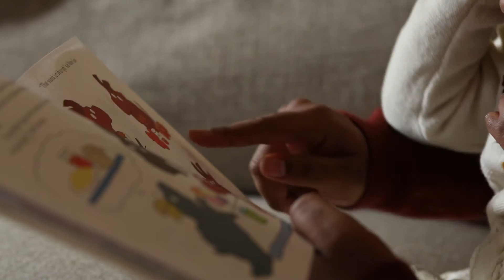The 4 E's for Excellent Reading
Reading with children at a young age helps to build their vocabulary and gets them ready to do well in school. Interacting with the reading material with a child helps them start to love reading early in life.